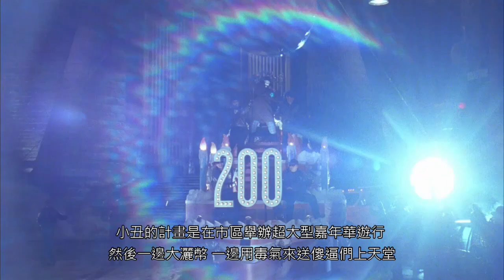【雜談】 閃電俠電影 米糕杯麵回歸！淺聊米高基頓版蝙蝠俠的基調與地位2/3 The Flash batman Michael Keaton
很抱歉這部影片分為三集，每集約10分鐘。
因為必須通過YouTube 的Content ID機制才能上傳，所以嘗試過各種方法，
最後使用將影片拆成三集的方式來減輕機制的敏感度。
1989年與1992年的米高基頓蝙蝠俠是我童年時候喜歡的電影，很高興能有機會推薦給大家，
這支影片使用就算是非DC英雄的粉絲也能輕鬆觀看的生動方式來解說。
感謝有緣人的收看，歡迎留言討論，對頻道有興趣的話請務必訂閱喔，感恩。

フリー音楽素材サイトMusMusにて公開している音楽です。
YouTubeはもちろん様々なシーンで無料でBGMとしてご使用いただけます。
BGMとしてご使用いただく場合はサイトの利用規約をご確認ください。

フリーBGM・音楽素材MusMus  [ Website ]

フリーBGM・音楽素材利用規約 [ Usage Policy ]